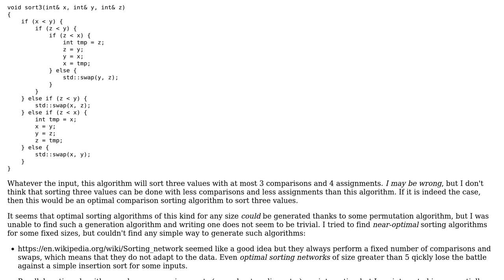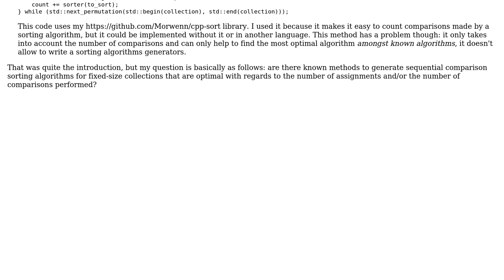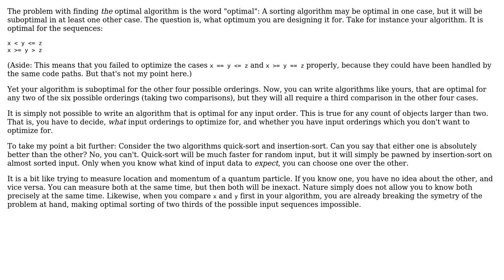Software Engineering: Optimal fixed-size sequential sorting algorithms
With thanks & praise to God, and with thanks to the many people who have made this project possible! | Content (except music & images) licensed under CC BY-SA | Music | Images & others | With thanks to user Morwenn user cmaster - reinstate monica and the Stack Exchange Network Trademarks are property of their respective owners. You are responsible for your own actions.